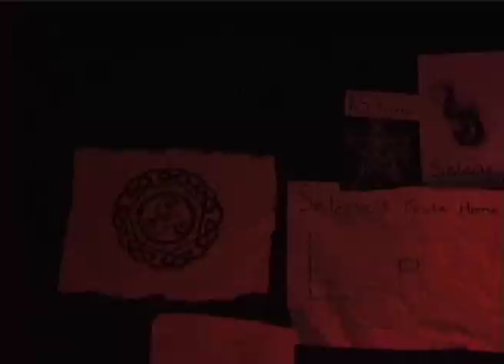DEATH WEB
a short film i directed at college